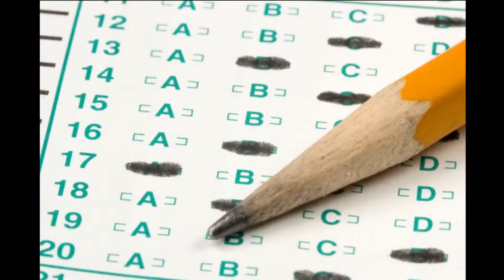New NJ Governor Phil Murphy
A news project on the new Governor of New Jersey.

Edited by: Aaron Burns
Hosted By: Gus Weaver